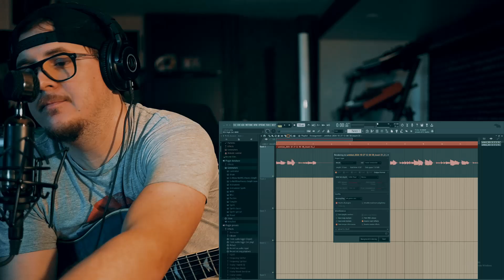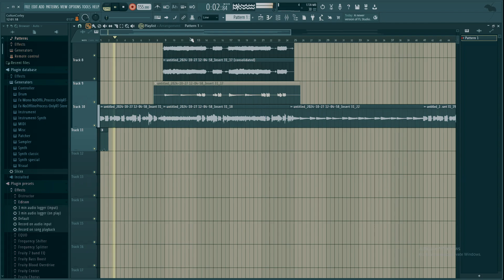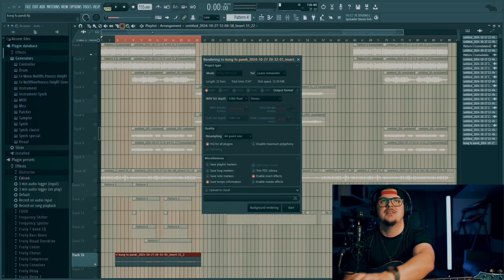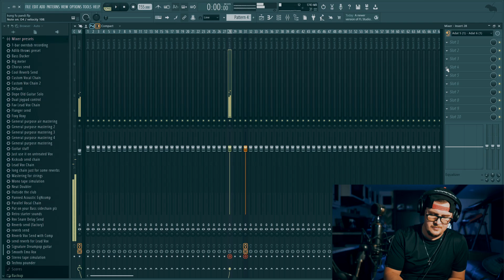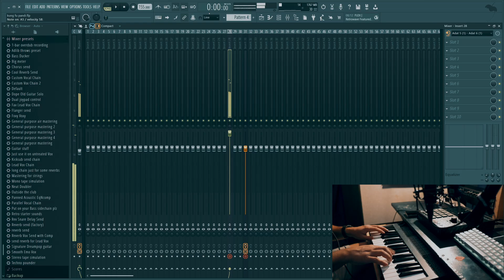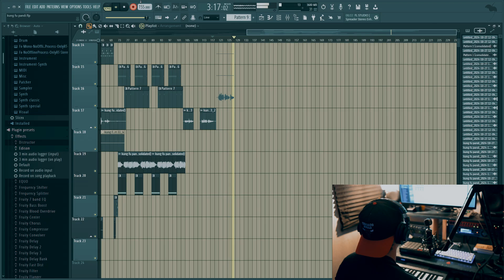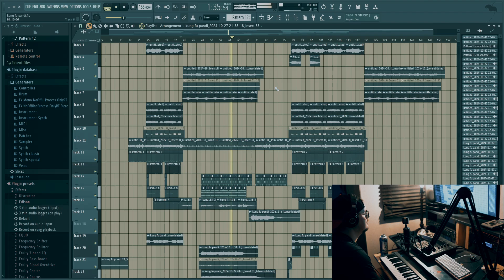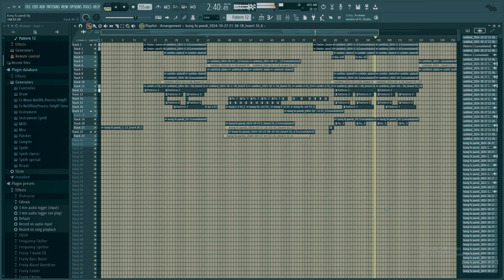Nerdy guy cooks up a banger rock song in FL Studio on a Sunday evening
I just got done editing this video and its way too late to think of what to put here...